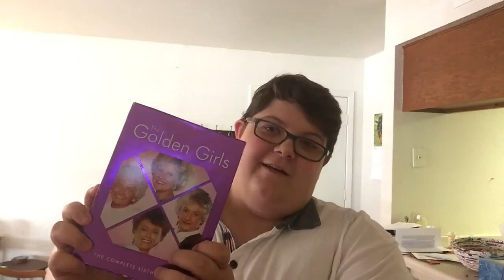AmbiguiT audition!!! WOOT!!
This is my audition for the ambiguiT guys YouTube channel. Thank you so much for this opportunity and I hope to get the chance to work with you all.